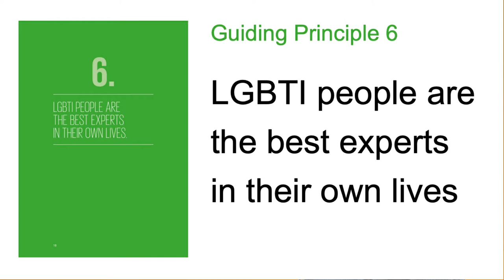11/12 Experts Pt. 1 LGBTI people as experts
This video is part of the video series
USING RESEARCH IN ADVOCACY
These videos provide suggestions to advocates using research and data in their advocacy.  The following is a list of all the videos in this series.
1. Publicity Checklist - Part 1. The list
2. Publicity Checklist – Part 2.  Examples
3. Sloganize your finding
4. Echo chamber advocacy
5. Executive Summary – Part. 1. What it is NOT
6. Executive Summary – Part. 1. Testing your executive summary
7. Using Frameworks to decide how to present research – Part. 1.  Each person has a framework
8. Using Frameworks to decide how to present research – Part. 2. Frameworks of Advocacy Targets
9. Using Frameworks to decide how to present research – Part. 3.  Choosing what to present
10. Using Frameworks to decide how to present research – Part. 4.  Connection to LGBTI people
11. Who is an expert? – Part 1. LGBTI people as experts
12. Who is an expert? – Part 2.  Using independent experts

The content of these videos was developed during a training I did for the RFSL Rainbow Academy.
Andrew Park, Esq.